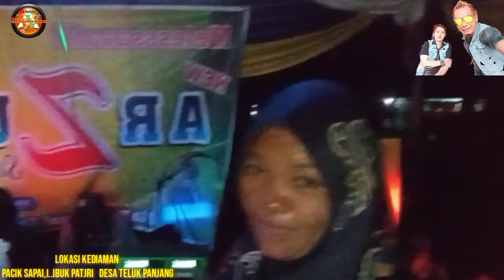MALAM RESEPSI PERNIKAHAN NOPRI ANAK DARI BAPAK IBUK ...SAPI,I..PATJRI DESA TELUK PANJANG ...ARZUNA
Wak UDIN KOCAK JAMBI 78 lagu daerah Jambi Untuk menginginkan jasa saya dengan menghubungi WA: 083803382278 Telpon : 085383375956 Lagudaerahjambi #